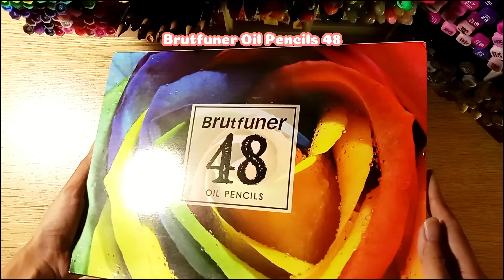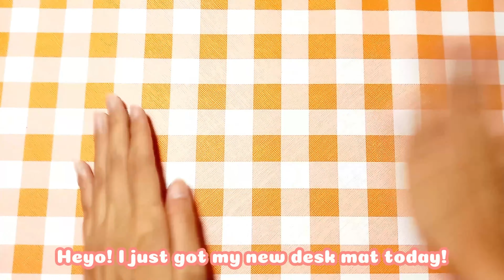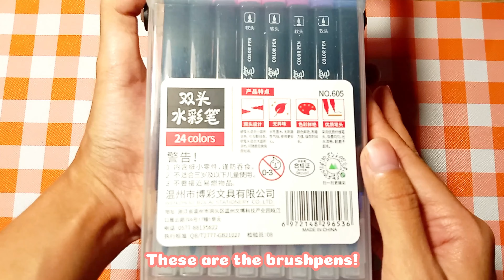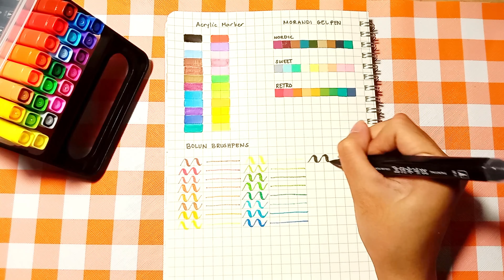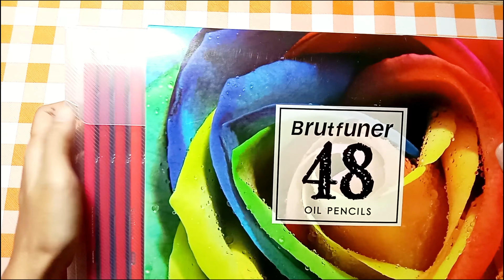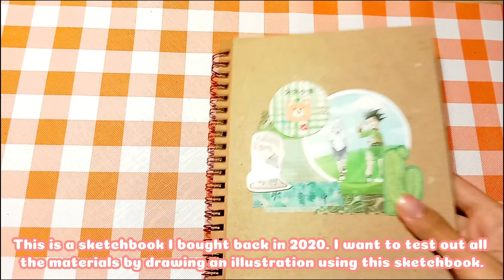˙✧˖° Mini Art Haul! | My first art supplies haul | Salem Artsy ˙✧˖°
Hellooo!!! Let's see what I got myself last Christmas. All the products are from Primer Palette 95 at shopee.com.

1 hour of Aesthetic Music | No Copyright